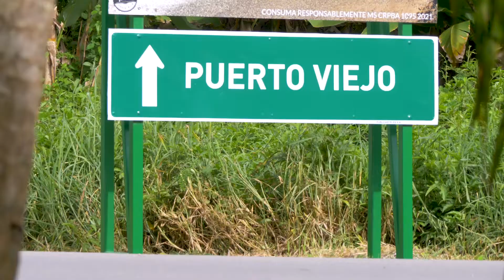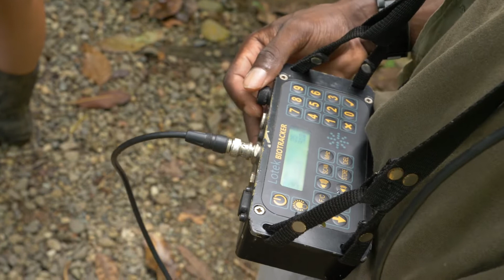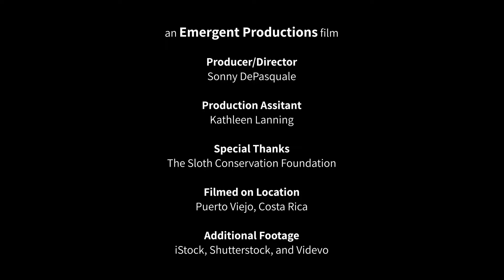🦥 Sloth Documentary - Bridging Fragments 🦥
Bridging Fragments - an Emergent Productions film.

The Connected Gardens Project empowers community members to ensure that every property in a given area maintains canopy connectivity with neighboring properties.

This network of connected gardens provides a safe passage route for sloths and other arboreal animals and increases habitat availability in disturbed areas.

Sloths are particularly sensitive to the effects of habitat fragmentation because they cannot jump across gaps in the forest canopy.

If they cannot travel from tree to tree, sloths are forced to crawl across the ground, where they are highly vulnerable.